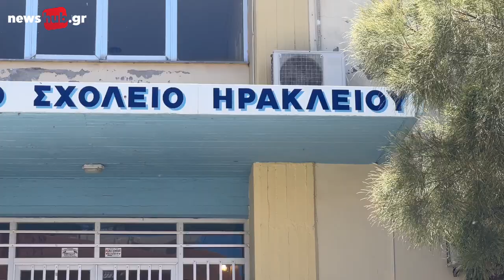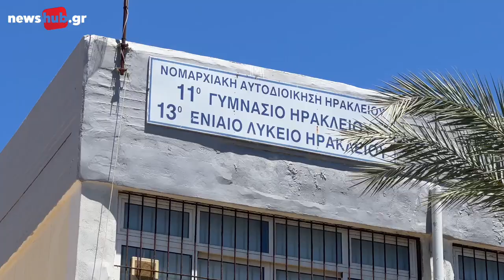«Ανοιχτά Σχολεία»: Η Δημοτική Αρχή Ηρακλείου ξεκινά το καινοτόμο πρόγραμμα